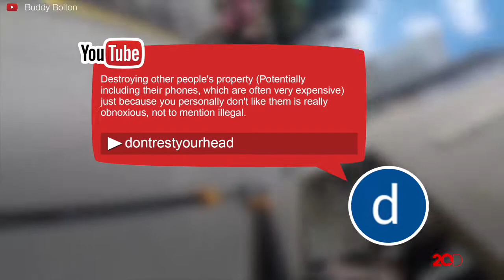Kocak! Pria Ini Keliling New York City untuk Hancurkan Tongsis